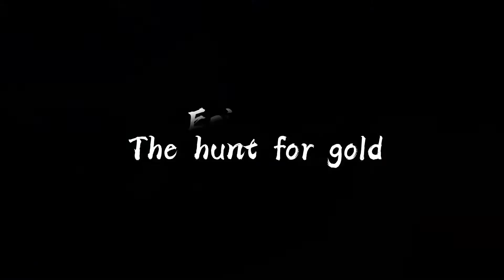Bill a Sea Of Thieves story episode 3 the hunt for gold